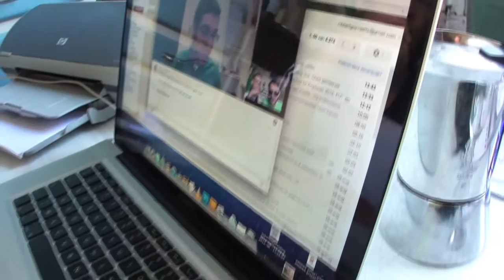The Big Journey: Part 1: Doha Preparation feat. Belching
FRANK&ROBBERT ROBBERT&FRANK are leaving Belgium for a while. First stop is Prague. They are going to build an installation in the DOX gallery. Because they have been selected for the International StartPoint Prize 2012. After Prague they will travel to Hong Kong. They will work on new edits, shoot new footage and ... perform 'Belching': the radial Live Action Improvisation by Kristian Van der Heyden feat. R&F F&R. Hong Kong will be crazy. Then leaving for Kuala Lumpur, enjoying the local scène, joining a beach festival and showing some video works there. After KL their last stop will be Doha. As strange as it might sound, but the last stop is the best planned stop. In this video we can see a little of the planning and organization. Kris and Robbert are Skype chatting with Karim, a member of the local Doha Museum for Contemporary Arts. Listen how Kris is trying to explain some of the goals of 'Belching'. ... Today Gent, tomorrow Prague ...